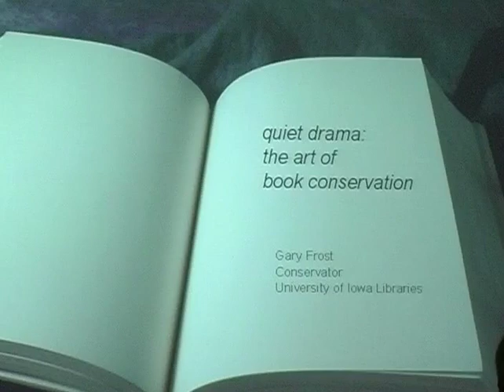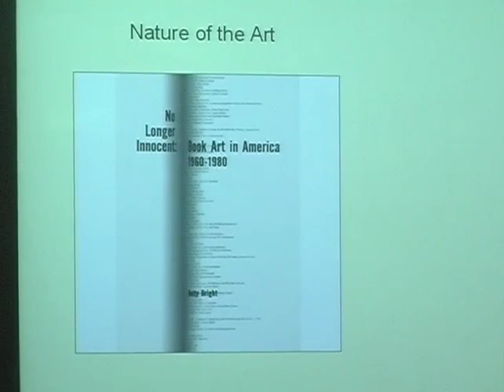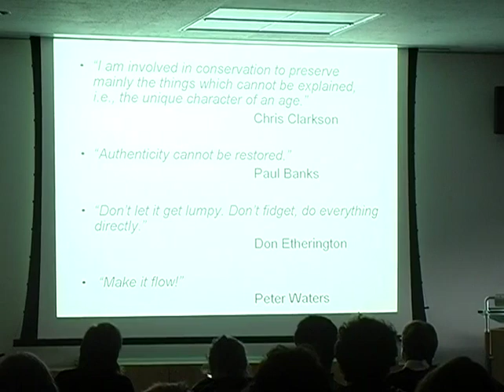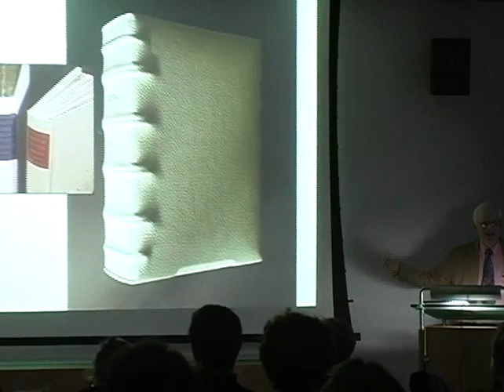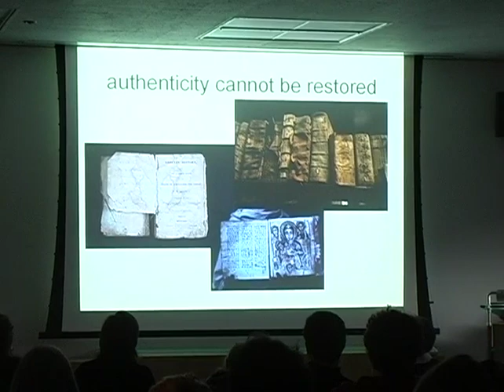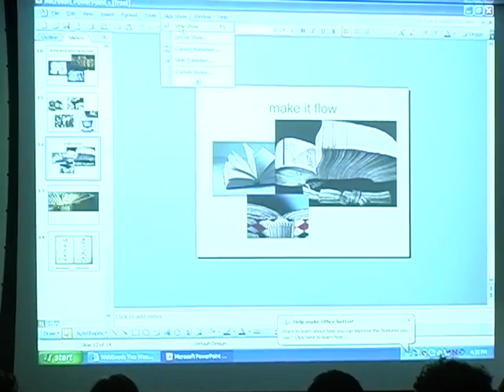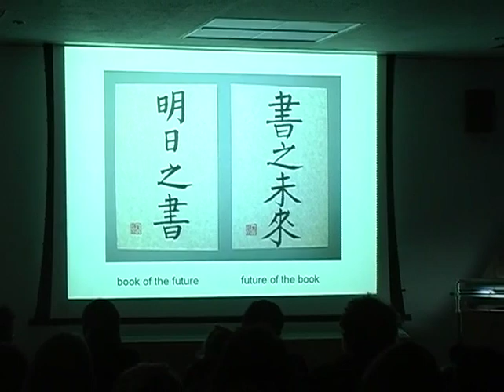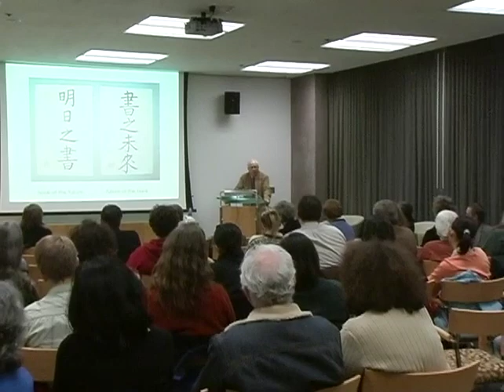The Aesthetics of Book Conservation by Gary L. Frost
The 2006 lecture Brodsky Series held is November 3-5 was honored to host Gary Frost, one of the leaders in field of library conservation. During his visit Gary presented the annual Brodsky Lecture on the Aesthetics of Book Conservation in which he explored the subtle art and the quiet passions of book conservators as these work to craft appropriate and sympathetic conservation treatments. The lecture was followed by a two-day workshop co-hosted by Gary and Joyce Miller who together operate Iowa Book Works, a firm specializing in kits of historic structures and teaching workshops throughout the country.

Gary Frost is an educator in book art and book conservation. He has taught at the School of the Art Institute of Chicago, Columbia University in New York and the University of Texas at Austin. He is currently the Conservator for the Libraries at the University of Iowa, and has been awarded the 2006 Banks/Harris Preservation Award by the ALCTS Division of the American Library Association. For more see his website Future of the Book.com, which also features many of his writings on the history of the book, reading, library preservation, and host of other issues.

Together with his partner Joyce Miller, Gary also operates Iowa Book Works a firm specializing in kits of historic structures and teaching workshops throughout the country.